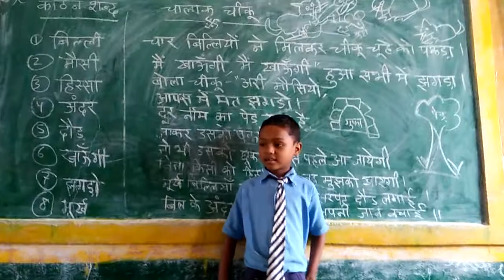चालाक चीकू की कहानी, बच्चे की जुबानी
सहायक शिक्षक विनोद कुमार पटेल शासकीय प्राथमिक शाला सुखापाली, बरमकेला, जिला रायगढ़, छत्तीसगढ़